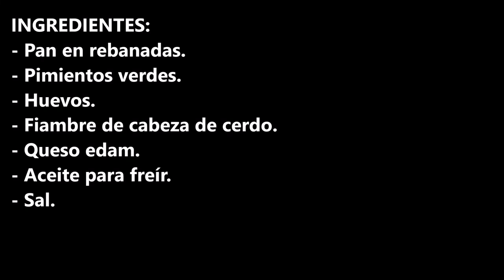Este es el sandwich mas RICO que has probado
Este es el sandwich mas rico que has probado, es el preferido de mi marido y a el le dedico este video, muchos besos.

INGREDIENTES:
- Pan en rebanadas.
- Pimientos verdes.
- Huevos.
- Fiambre de cabeza de cerdo.
- Queso edam.
- Aceite para freír.
- Sal.